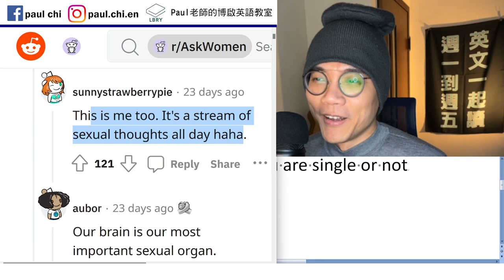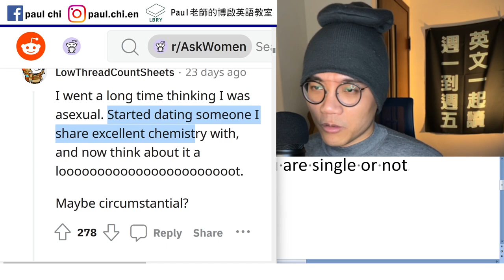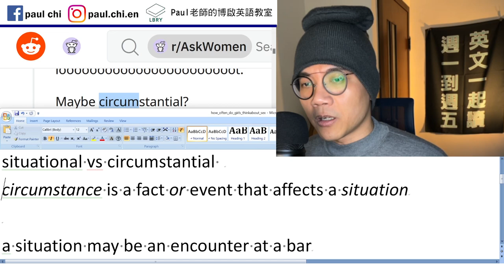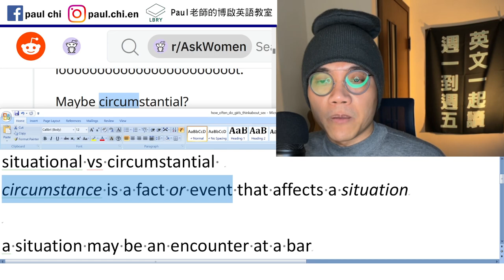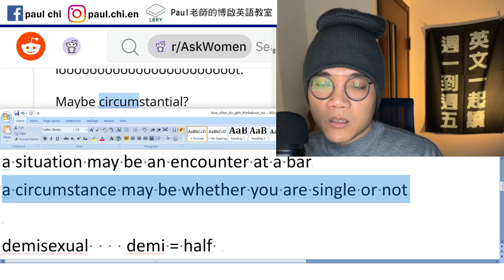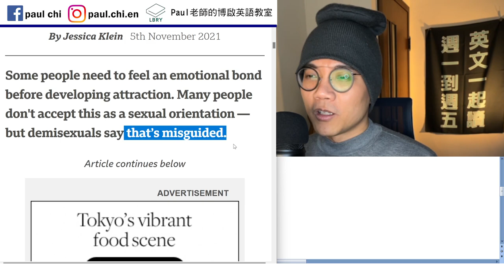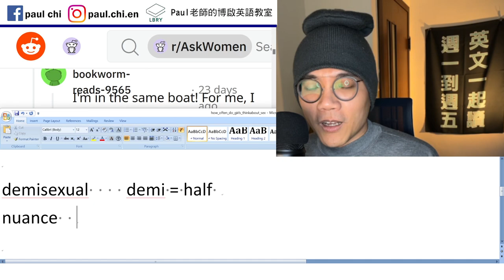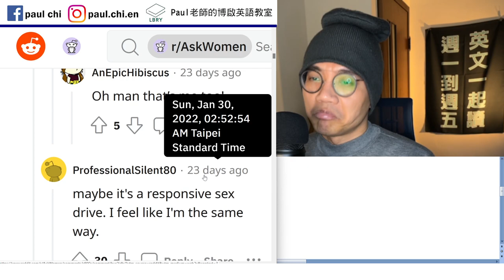【免費英文課 episode 388】circumstance 跟 situation 有啥不同？ demisexual又是啥？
Notes:

once  twice  thrice     asexual
Circumference 圓周

situational vs circumstantial
circumstance is a fact or event that affects a situation

a situation may be an encounter at a bar
a circumstance may be whether you are single or not

demisexual    demi = half
nuance

LBRY: Paul老師的糟糕英語教室